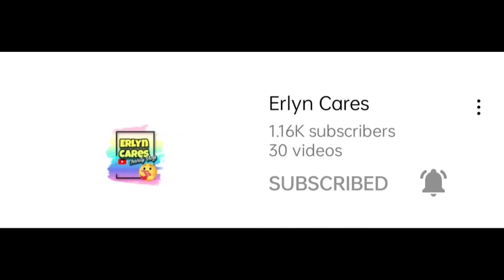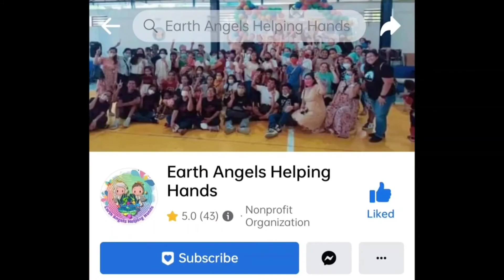BIBONG WARRIOR MATAAS ANG PANGARAP SA KABILA NG KANYANG KALAGAYAN